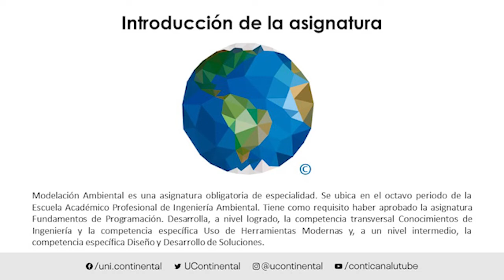Presentación de la asignatura: Modelación Ambiental